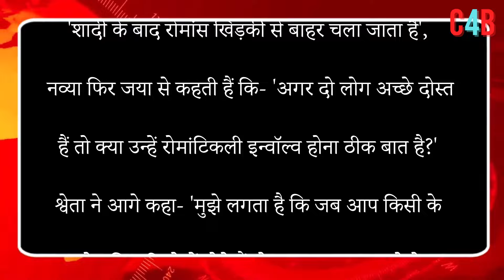Amitabh starts preparations for Navya Nanda's wedding ? Will Navya Getting Married to this Actotr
If you have feelings for a friend...', Navya asked such a question to Jaya Bachchan regarding marriage, the actress said - 'Romance will end'